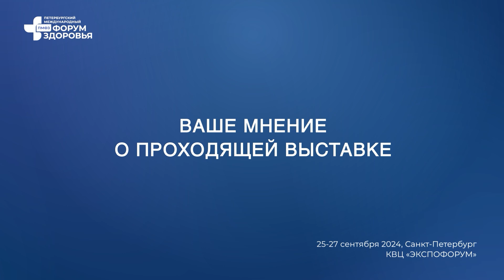ПМФЗ 2024: RootFoot, Крашенинников Артем Валерьевич, ведущий менеджер отдела продаж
Петербургский международный форум здоровья проходит в Санкт-Петербурге с 2013 года и является ключевым международным событием в области здравоохранения и охраны здоровья граждан.

ПМФЗ-2024 – пространство возможностей для диалога профессионального и пациентского сообщества.

Конгрессная программа Форума Здоровья включает свыше 70-ти научно-практических мероприятий и более 220 авторитетных спикеров. В фокусе научно-практические конференции для руководителей и специалистов отрасли, междисциплинарные выступления, семинары, разбор конкретных клинических примеров, обсуждение новых методик, мастер-классы, деловые b2b переговоры.